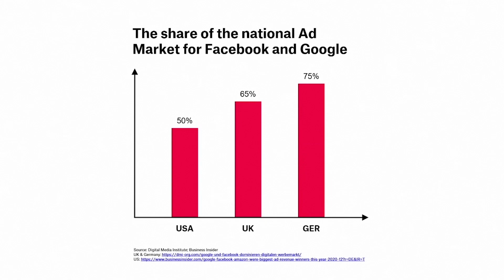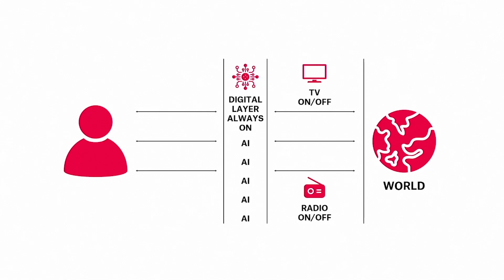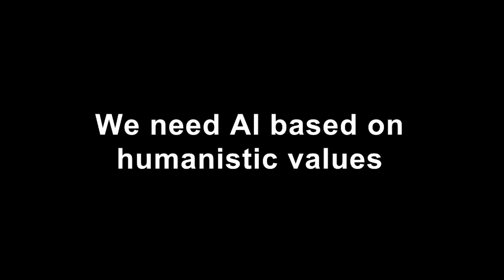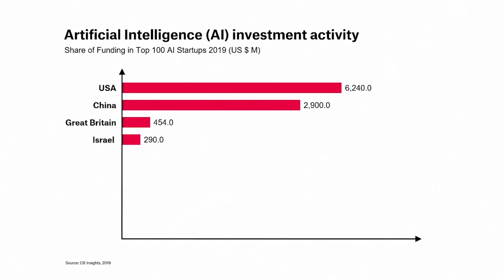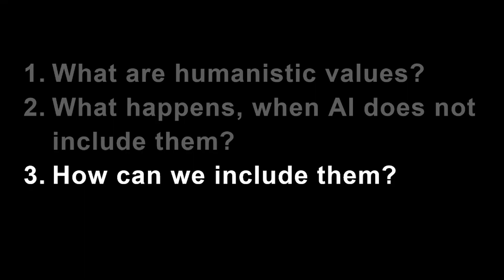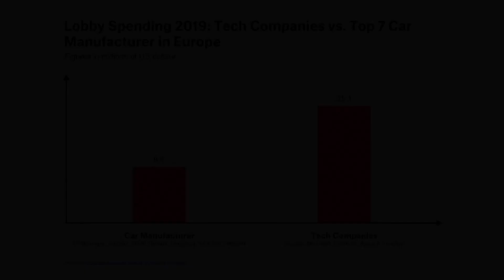AI: Are we ready to hand it over to the machine? | Armin Berger | TEDxHUBerlin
Armin Berger has been working in communication for 27 years and has seen many revolutions. As an internet pioneer and visionary, he anticipated many of the developments that are now part of everyday life at an early stage and still feels committed to the early ideas of the internet: free access to information for all, for a better world. That‘s what he is demanding while we are witnessing a new revolution right now: Artificial intelligence is taking over more and more of our everyday lives. But is it going the right direction? At the moment, only huge international corporations as well as governments who want to strengthen their influence on societies define AI. But where does the idea of a free society, one which is human-centered and supportive of diverse, individual life paths come into play? We need an AI that is trustworthy, unbiased and transparent; an AI that supports humans, but does not control them. We are the generation that is responsible for the way we are heading. Armin Berger is Managing Director of 3pc GmbH, which he founded in 1995. He has been an expert in digital transformation processes for more than 25 years and develops integrated digital strategies and UX solutions for communication-intensive projects with high journalistic demands. As the alliance spokesman for the BMBF's QURATOR research project, Armin Berger, together with the German Research Center for Artificial Intelligence (DFKI) and others, is a driving force behind developments in the field of AI and digital curating. The focus is on the development of editorial tools and services as well as storytelling applications based on artificial intelligence. This talk was given at a TEDx event using the TED conference format but independently organized by a local community.